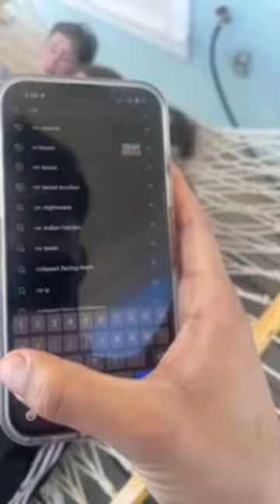Basketball beach house live!!